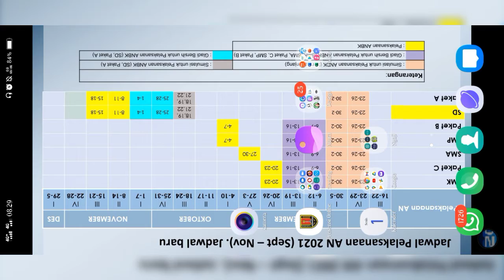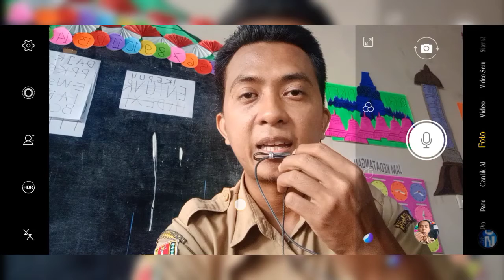Pembelajaran PAIdBP Kelas 2\\Pelajaran 6 "Ayo Berwudhu" (doa sesudah wudhu)